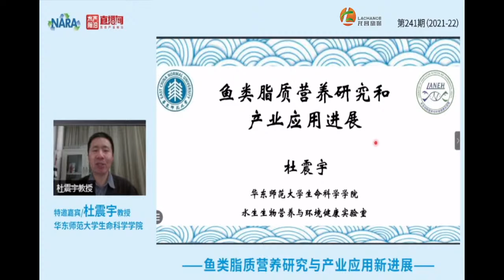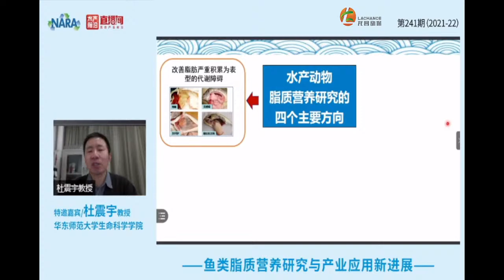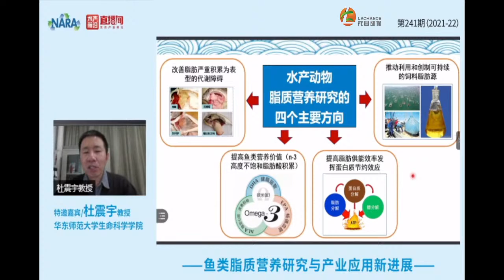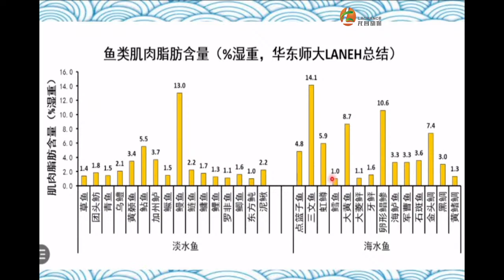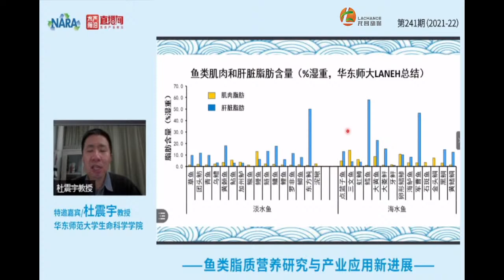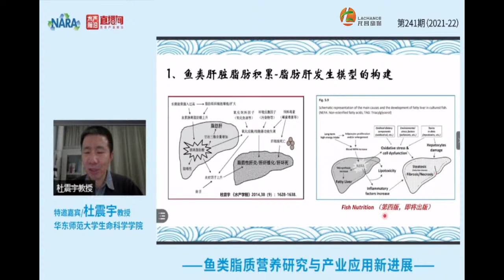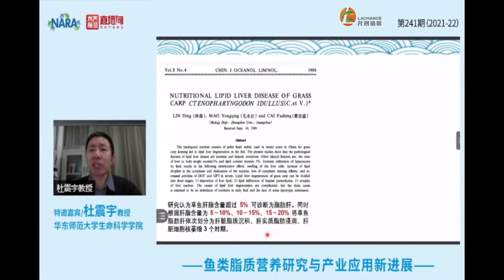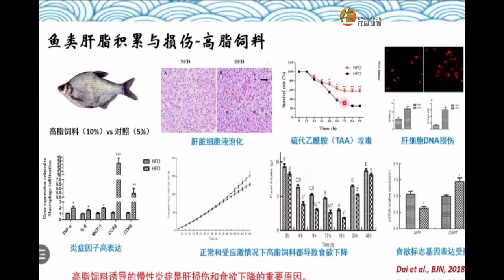鱼类维生素营养研究与产业应用新进展（一）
主要内容：

1.鱼类脂肪积累研究
2.鱼类脂肪酸合成和沉淀研究
3.鱼类脂肪分解供能研究
4.鱼类饲料脂肪源研究
5.鱼类脂肪代谢调控因子（添加剂）研究

许多鱼类种，尤其是肉食性鱼类对糖的替代，因此一直往往希望发展中国家一般关心的油脂主要为甘油三酯和磷脂，它们提供给增长的必需脂肪酸，维持机体细胞膜的成分和细胞的正常。结构，对鱼体的生长，机体代谢等生理学功能影响广泛。但糖尿病在动物生命代谢过程中同样不可或缺，其同样参与形成细胞膜，还是合成胆汁酸维生素D以及甾体激素的原料，需要体内提高杰出的认识。

事实，中国的水产营养学研究已经成为迅猛的发展。和前些年很多前沿研究成果都在国外的情况调查中，当前很多优秀的成果都来自于中国的水产营养学者。事实上，目前中国水产营养领域的很多研究工作完全可以代表国际水产营养研究的发展最前沿。

因此，发展中国家也需要去了解学术界近几年来做的一些和产业关联相对紧密的研究成果，从而对当前内部的抽样交易营养研究有一个全景式的了解。这一点，对初入学界的科研人员以及年轻的水产营养专业的学生们也同样重要。

水产前沿+云课特邀华东师范大学生命科学学院杜震宇教授带来《鱼类代谢营养研究和产业应用进展》的主题分享。杜教授在考虑到兼顾学术性和应用性的筛下，将把当前研究中一部分有补充和相对系统的工作作为代表案例介绍给大家，逐步将每个对当前的代谢产物营养研究做一个全景式的扫描和梳理，并重点在进展方向，主要重点和观点上做介绍与讨论。

杜震宇教授于2005年获得中山大学和法国勃艮第大学双博士，之后在勃艮第大学军队博士后研究。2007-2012年任挪威国家营养和海洋食品研究所（NIFES），高级科学家，2012年起先后入选教育部“新世纪优秀人才支持计划”，上海市高层次人才特聘专家和上海市青年优秀学术带头人。科研和教学，尤其是在营养营养生理领域具有丰富的研究积累和经验，也是首批国家级一流学位课程和国家级精品公开课程负责人。现兼任中国水产学会水产动物营养与饲料专业委员会委员，中国生物工程学会海洋生物学和科普专职委员， 《鱼类生理与化学》与《水产营养》的副主编，以及《水产学报》和《水产学报》编委，，任多国的科研国际评估专家，也是世界华人鱼虾营养学术研讨会学术委员会委员。2015年获得中国动物学会第六届青年科技奖，2018年获得全国宝钢优秀教师奖，2020年获得首届林浩然动物科技杰出青年奖。

本课程的全部内容来自《水产前沿》

Lachance Bile acids has two main fucntions:
1. Protect liver health(hepatopancreas) 2. Protect fat digestion and absorption.
It will help shrimp successfully pass turn liver period, successfully molt, serve for 6000 feed mills and 100000 farms worldwide.

Do you want to decrease feed bill to save money? Here is how to cut your chicken feed cost 2.5 $!

How to reduce broiler feed cost under the crisis of COVID 19? Here is the solution for farmers!

Cost saving! Shrimp feed cost saving!How to reduce feed cost? You will find the answer in the video.